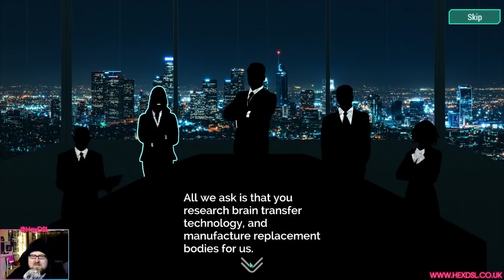Spinnortality - Megalomania in the form of a Linux game.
System Specs:
OS: Antergos Linux (all updates done before video recording)
DE: I3WM
CPU: I7 3770
RAM: 16GB (Corsair, 1600)
GFX: NVIDIA GTX 970 (NVIDIA Drivers)